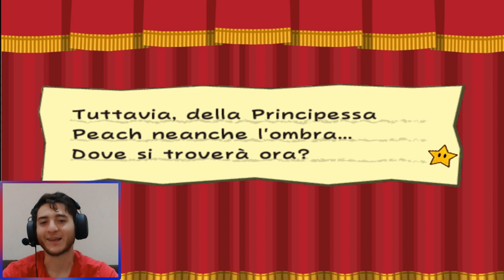Il rapimento di Peach [Paper Mario e il Portale Millenario ep 7]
E questo chi sarebbe?